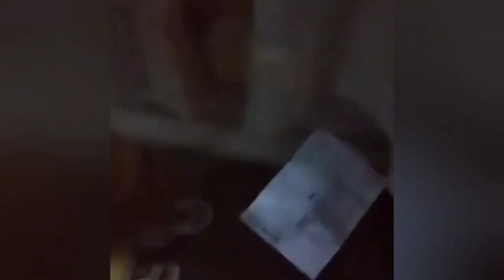Dikhawa Season 3 - Barawa - || Promo Ep-04 || Adil's program & Admiring program